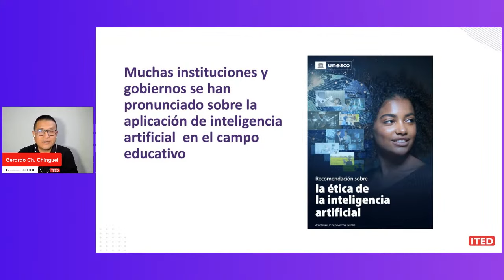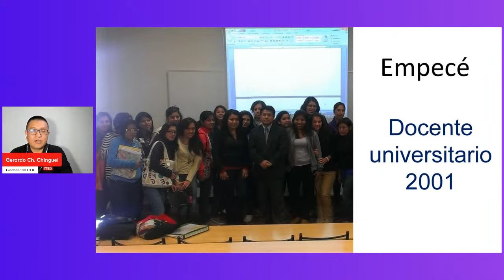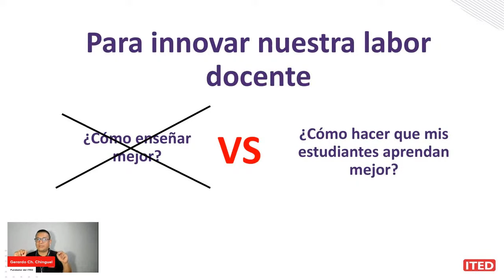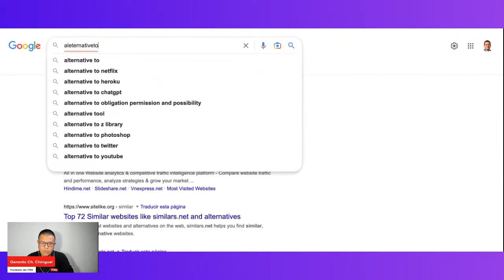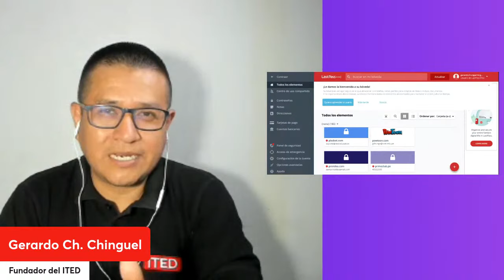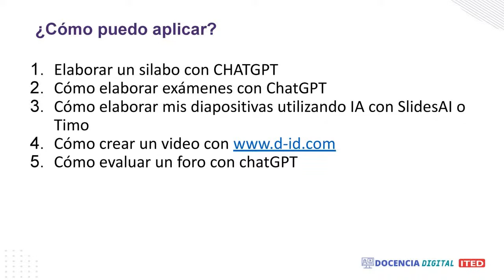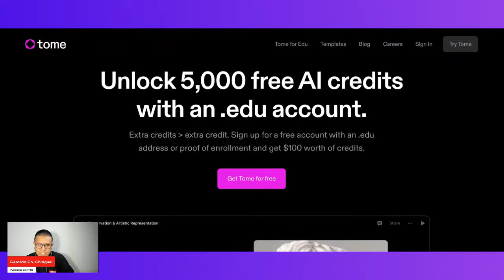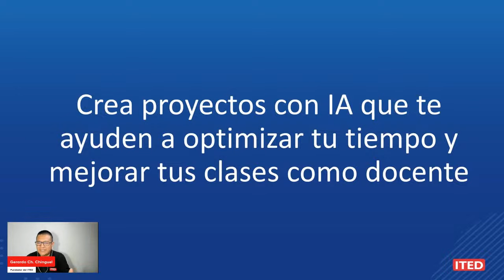Cómo utilizar las herramientas de IA ChatGPT en tu labor Docente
Aprenderás a utilizar la inteligencia artificial ChatGPT y otras herramientas para la enseñanza de una manera sencilla y efectiva.